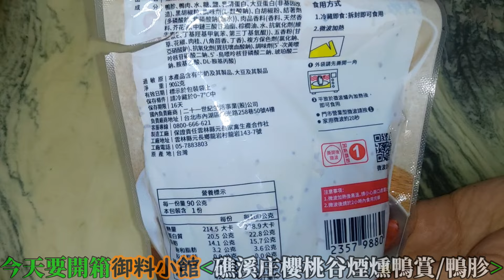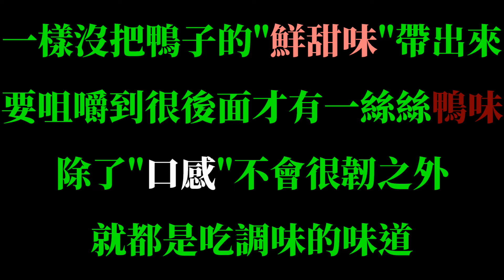[7-11][御料小館]礁溪庄櫻桃谷煙燻鴨賞鴨胗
售價65$
用大量的油跟黑胡椒把表面覆蓋起來
但無法遮掩沒把鴨肉的鮮味帶出來的事實
優點是不會很韌,牙口不好也能吃